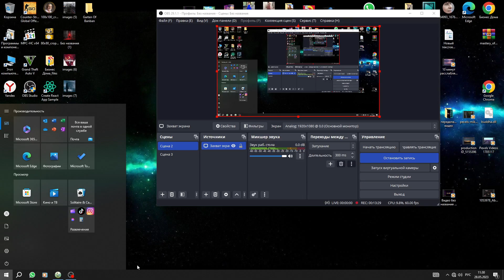Рlanet of lana